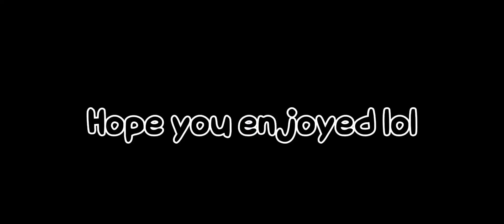A 2min Screenrecording of me playing T.D 1.2! (Dw bout the thumbnail)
SOOOOO I Finally screenrecored again lol, ermmm, Enjoy! I'm also really glad Outlaik put Blaze and Silver, but...the hitbozes and THE DELAYS ARE GRRRRR👺👺👺👺 Still love the game ❤️